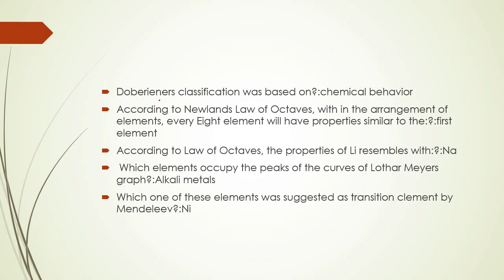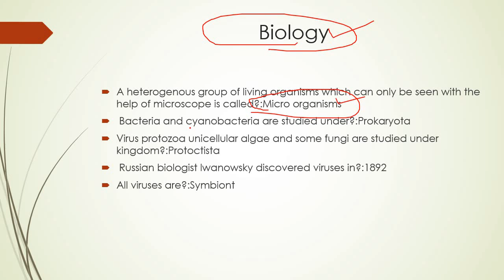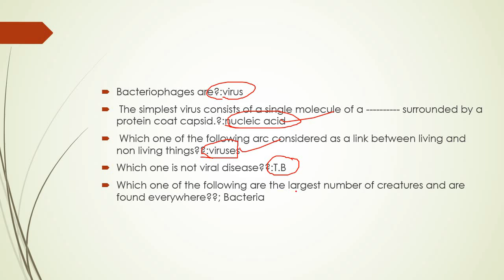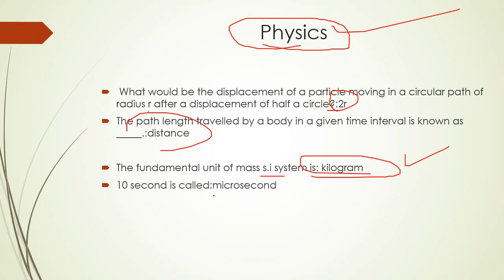SST Science Category: SST preparation|HST paper|SST SPSC PAPER| Lec 7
SST Science Category: SST preparation|HST paper|SST SPSC PAPER|SPSC PAPER| Lec 5
SST Science Category: SST preparation|HST paper|SST SPSC PAPER|SPSC PAPER
SST SYLLABUS
sst preparation 2023
sst paper
hst past paper
hst solved paper
hst one paper
sst bps 16 paper spsc
spsc paper solved
sst exam
sst prep
secondary school teacher bps 16
sst science catgory
sst general category
sst science chemistry mcqs
physcis mcqs
biology mcqs
english mcqs
mathematics mcqs
spsc english mcqs
sst test prep
sst test k tayari
sst ka paper hal shuda
sst k sawal
Sindh Public Service Commission

sst mcqs
sst book
sst best mcqs
science mcqs
ppsc ss paper
ss past paper
subject specialist past paper
bpsc past paper
fpsc past paper
MDCAT MCQS
MDCAT PAPER
MDCAT 2024 PAPER
css pms gateway

pcs paper
kppsc past paper